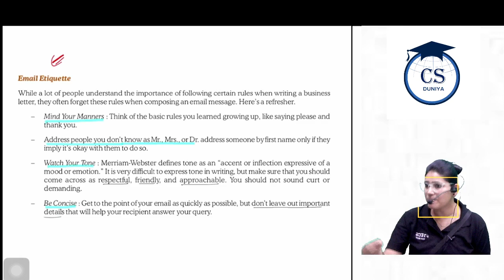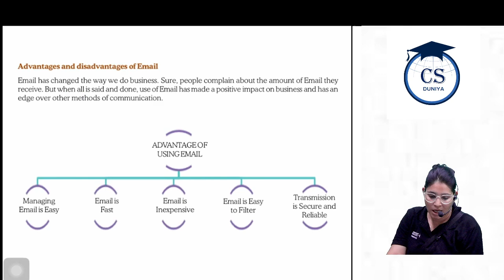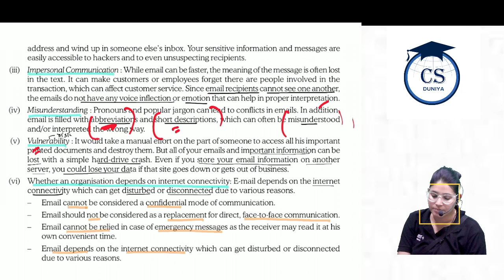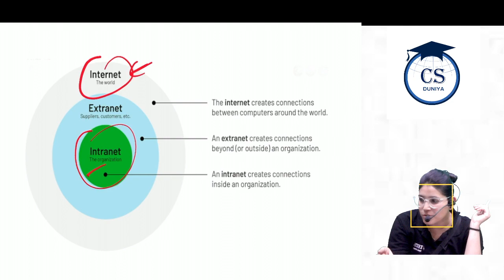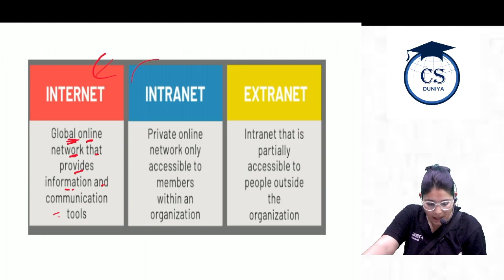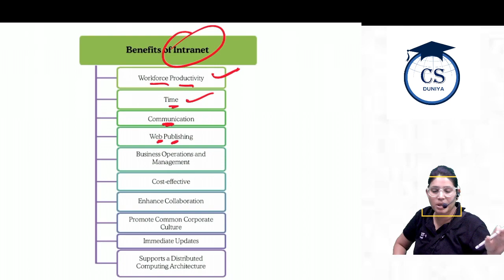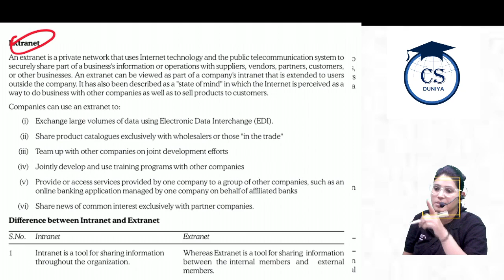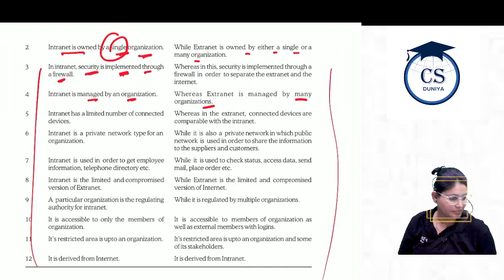CSEET l Business Communication l concept of e-Correspondence l Chapter 7 (Class 3) l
Daily CSEET
csexecutive free CSEET Classes CS Pinky Ma'am free CSEET Classes CS Pinky Ma'am

Complete CSEET Online Classes as per ICSI New Study Material covering All Latest Updates and Changes. These Classes are Enough for CSEET Exam Preparation and Includes All CSEET Study material